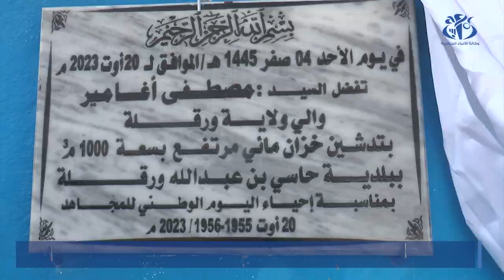ورقلة: تخليد مآثر الثورة ووضع حيز الخدمة مرافق تنموية بمناسبة اليوم الوطني للمجاهد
ورقلة (وأج) -وتميزت الإحتفالات الرسمية بالذكرى التاريخية المزدوجة لليوم الوطني للمجاهد المخلد لهجومات الشمال القسنطيني و انعقاد مؤتمر الصومام (20 أغسطس 1955 و1956) بتنظيم تظاهرات تاريخية إلى جانب تدشين مرافق تنموية تخليدا لمآثر الثورة التحريرية المظفرة .